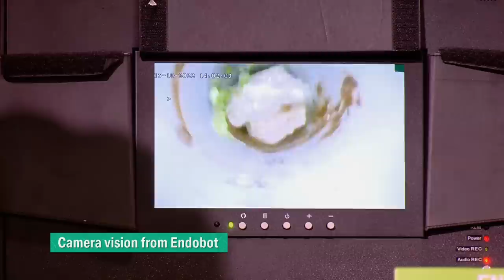Shark Amit को पसंद आया 'Solinas' का Innovative Product | Shark Tank India Season 2 | Full Pitch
A group of four people Bhavesh, Divanshu, Moinak and Linda come to pitch their Water Sanitation Management brand 'Solinas' to the Sharks. They ask for Rs. 90 Lakhs for 2% of Equity. Check out the full clip to find out what happens next!